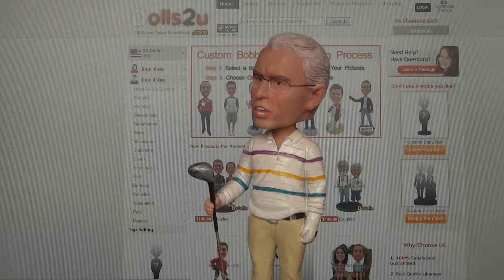Dolls2u Custom bobblehead review